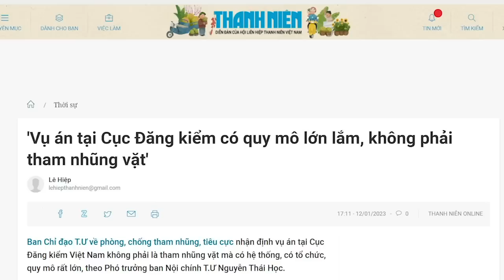Phòng tuyến bảo vệ gia đình bị chọc thủng, vợ con của ông Phúc như "ngàn cân treo sợi tóc"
Theo thông tin chúng tôi có được, cú ngã ngựa này của ông Nguyễn Xuân Phúc là có sự góp sức của ông tướng về hưu Nguyễn Văn Hưởng. Ông Nguyễn Văn Hưởng được cho rằng có mối thâm thù đối với ông Trần Văn Vệ và cả Nguyễn Xuân Phúc. Giờ quyền lực đã mất, tuyến phòng thủ cho vợ con bị chọc thủng. Con gái ông Nguyễn Xuân Phúc và vợ ông giờ không an toàn nữa. Có thể “xộ khám” bất cứ lúc nào.